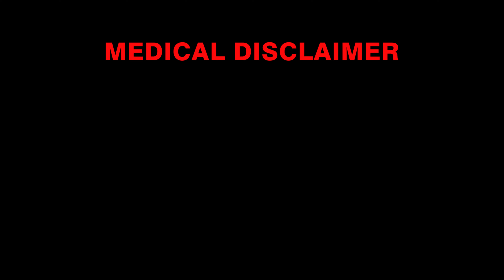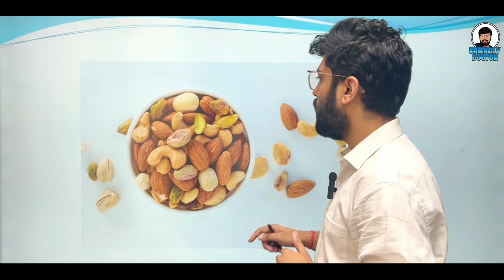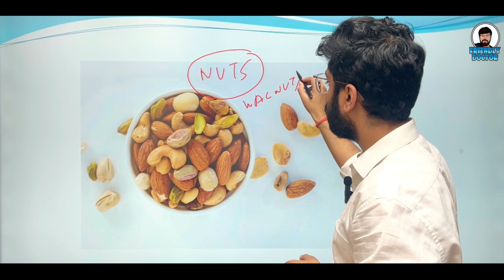Best Immunity Boosting Foods for Kids || बच्चों की इम्यूनिटी के लिए सुपरफूड्स: क्या खाना ज़रूरी है?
In this video, we discuss how to boost immunity in children through healthy foods and lifestyle habits. A strong immune system is crucial for keeping kids healthy and protecting them from common illnesses. Here’s what we cover in this video:

Topics Covered:
What is Immunity?
Understanding the body’s defense mechanism and why it’s important for children.
Water: The Foundation of Good Health
Why staying hydrated is key to a strong immune system.
Fruits & Vegetables: Nutrient Powerhouses
Essential fruits and veggies that naturally boost immunity in kids.
Nuts: Healthy Snacks for Immunity
The benefits of nuts like almonds and walnuts in strengthening the immune system.
Super Foods for Immunity
Highlighting the role of superfoods like turmeric, ginger, and garlic.
Play in Open Areas
The importance of outdoor play for physical health and immunity.
Make sure your child gets the right mix of nutrients, a balanced diet, and a healthy lifestyle to boost their immunity and overall well-being.

Immunity for kids
00:00 Introduction
00:37 What is Immunity ?
01:08 Water
02:32 Fruits & Vegetables
04:06 Nuts
04:33 Super Foods
05:16 Play in Open Area
07:28 Super Foods